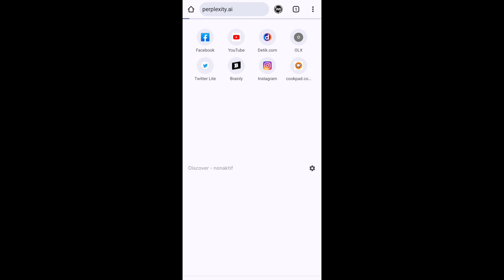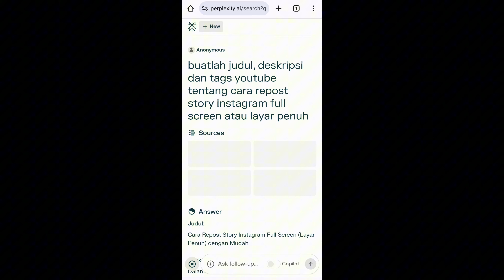Cara Bikin Judul, Deskripsi dan Tag Video Youtube dengan AI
divideo ini saya membagikan cara mempermudah youtuber pemula untuk membuat judul youtube yang menarik, bikin deskripsi youtube otomatis dan mencari tag youtube yang relevan dengan ai. semoga bermanfaat :)

SEE YOU